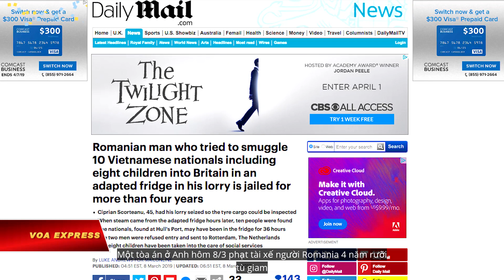Anh phạt tù tài xế đưa 10 người Việt nhập cảnh bất hợp pháp (VOA)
Tin tức Nếu không vào được VOA, xin các bạn hãy vào để vượt tường lửa. Hôm 8/3, một tòa án ở Anh đã phạt tài xế người Romania 4 năm 6 tháng tù vì đã đưa 10 người Việt Nam, trong đó có 8 trẻ em, nhập cảnh trái phép vào Anh.

Ông Ciprian Scorteanu, 45 tuổi, vừa nhận tội tại Tòa án Hull Crown, theo báo Daily Mail.

Trước đó, vào 27/10/2018, ông Scorteanu bị chặn lại ở cảng Port of Hull của Anh để nhà chức trách kiểm tra vỏ xe cũ của chiếc xe tải đã cải tiến sang dạng xe đông lạnh của ông.

Tuy nhiên, vài giờ sau, các viên chức phát hiện hơi nước thoát ra từ bộ phận làm lạnh của xe, và sau khi kiểm tra thì phát hiện 10 người Việt Nam ở trong đó.

Những người vượt biên này được cho là từ Đức sang, đã bị nhét trong khoang đông lạnh của xe tải khoảng 36 giờ liền trước đó, và sống sốt nhờ vào mấy chai nước.

Ông Mark Robinson, trợ lý giám đốc của Cơ quan Bảo vệ Biên giới vùng Humberside cho biết: “Đây là một nỗ lực có chủ ý nhằm qua mặt sự kiểm soát biên giới của Vương quốc Anh. Khoang đông lạnh được điều chỉnh để nhằm đưa người vượt biên vào Anh.”

Trong số 10 người Việt bị phát hiện, 2 người đàn ông đã bị từ chối nhập cảnh vào Vương quốc Anh và được đưa đến Rotterdam ở Hà Lan, còn 8 trẻ em được đưa vào trung tâm bảo trợ xã hội địa phương.